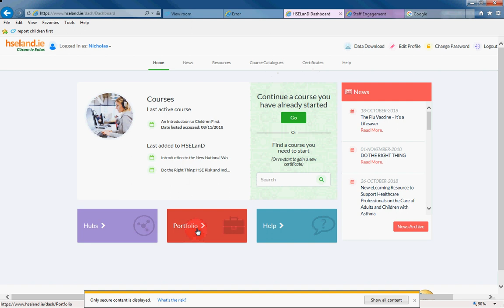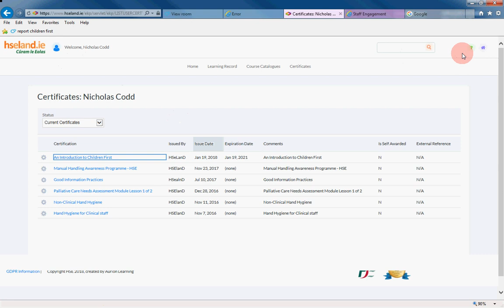How to access a certificate in HSELAND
This video will show you how to find your completed certificates in HSELAND and how to save them as a PDF for upload to BORIS.

Please follow this video for guidance.